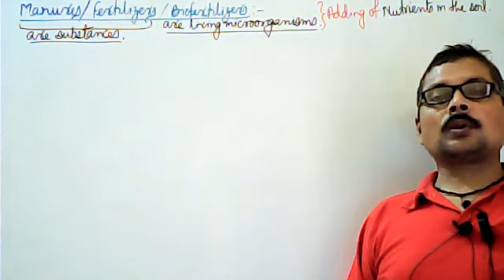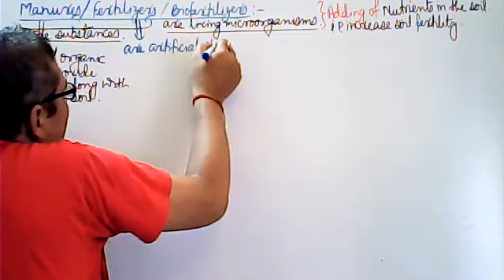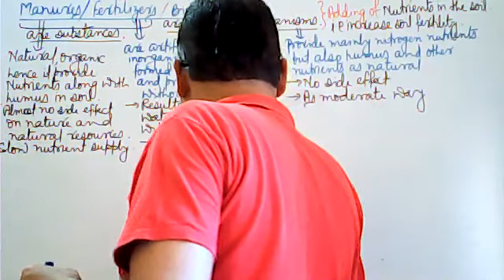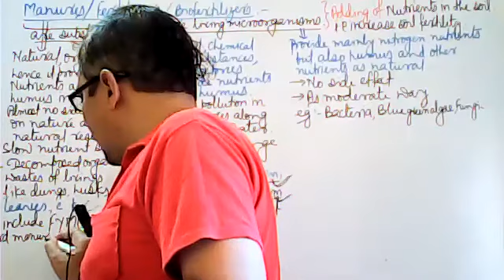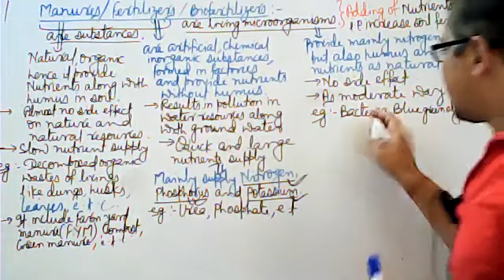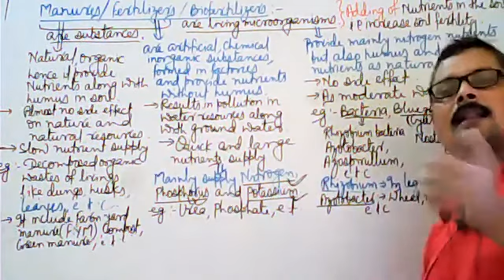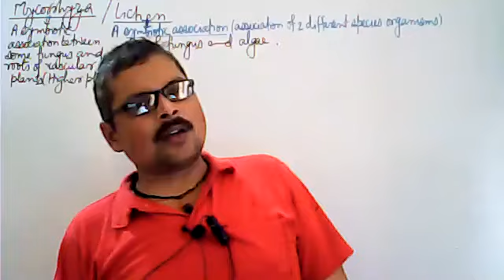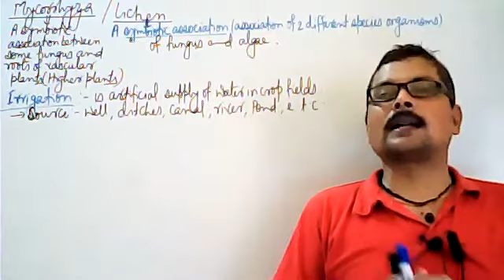Food Production (Part-6) For class-9 By-Prashant sir